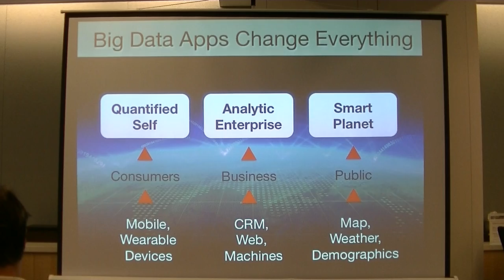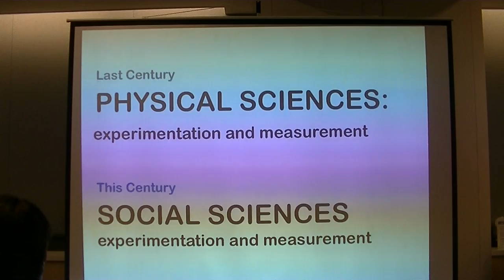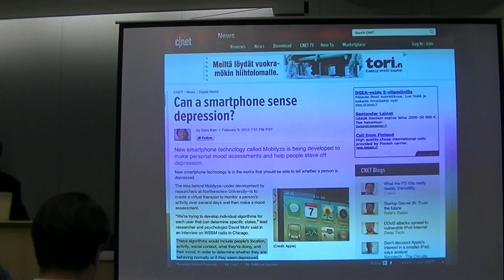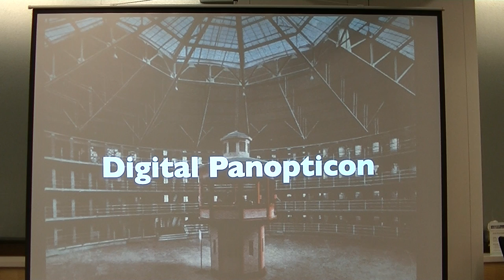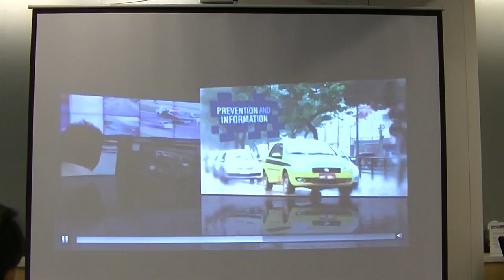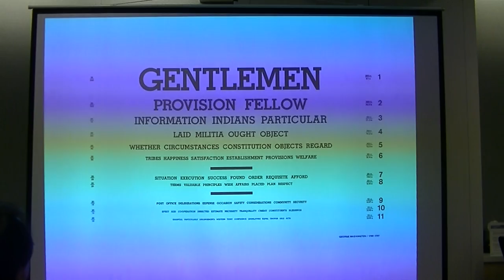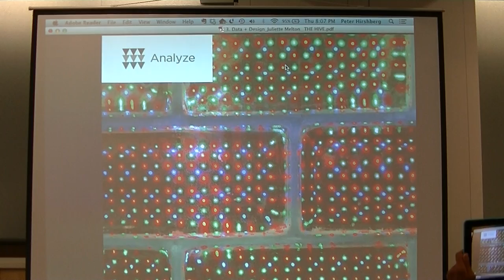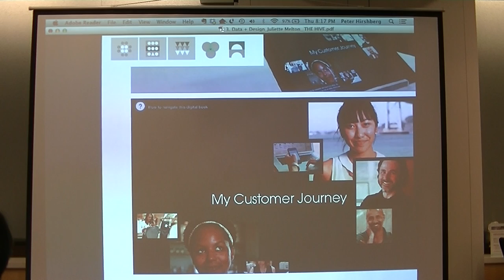What human values make data valuable?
Thanks to two acclaimed experts, Peter Hirshberg and Juliette Melton we discuss the value based approach of data. Both address the following question: using past, present, local and international use-cases, what responsible and conscious values make data valuable?